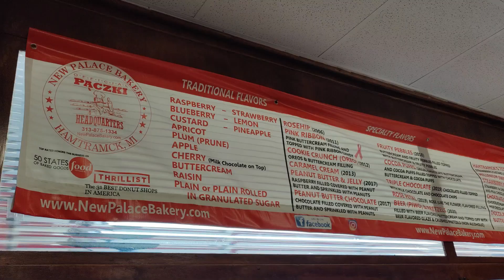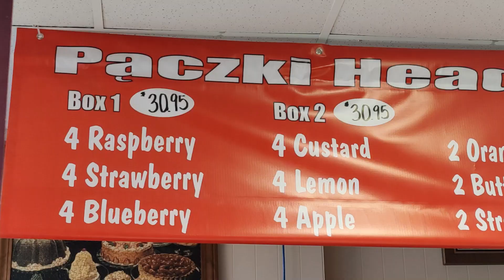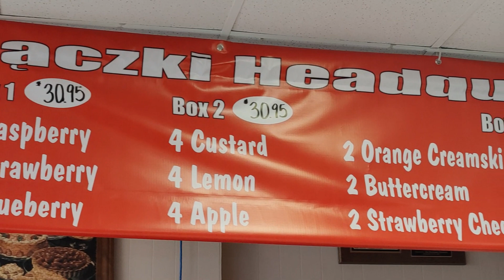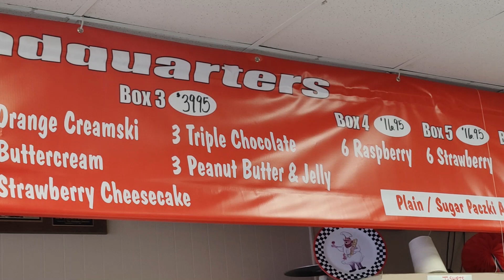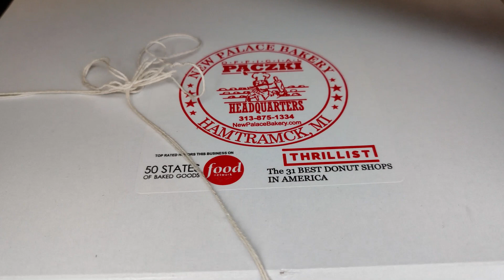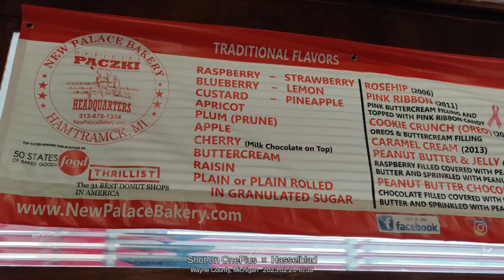PACZKI DAY.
Pączki Day: A Polish tradition becomes an American tradition.
What do you know about the Polish-American tradition celebrated on Tuesday before Ash Wednesday? You may have heard it called Fat Tuesday.
   A most popular Polish-American tradition is celebrated on Tuesday before Ash Wednesday. You may have heard it called Fat Thursday or Tłusty Czwartek (pronounced Twoosti Chvartek). In Polish-American culture, Pączki Day (punch-key) is a once-a-year event and is only celebrated on Fat Tuesday, the day before Ash Wednesday, which always falls in the seventh week before the Christian holiday Easter.  It is speculated that in the U.S., the Polish communities have adopted Fat Tuesday as Packi Day to fit in with the general festivities when they immigrated to the U.S.
People will ask for pączkis, not realizing that pączki is already the plural of pączek (punch-ek). Pączki are very rich donuts, deep fried and then filled with fruit or cream filling and covered with powdered sugar or icing.
Ash Wednesday marks the beginning of Lent. Traditionally, Lent was 40 days of fasting, meaning only one meal a day and full fasting on Friday. Any rich foods were not allowed. The Tuesday before Lent, the people of Poland used up food so that it would not be spoiled or wasted. Families would use up their eggs, butter and sugar, and fruit by treating themselves one last time before Lent began with these rich donuts. This tradition was started in the medieval age during the reign of August III.
In the United States, Paczki Day was always popular in Polish communities since the beginning of the 20th century. Polish immigrants settled in different parts of the U.S. such as Detroit, Michigan; Baltimore, Maryland; Grand Rapids, Michigan; Saginaw, Michigan; Chicago, Illinois; Buffalo, New York; and especially Hamtramck, Michigan, where the Polish bakeries would have pączki for sale on Fat Tuesday morning. In smaller communities, it was the local Polish parish that came together to make and sell pączki.
Recently, Pączki Day has expanded as more people have heard about this Polish tradition and want to become a part of this tasty holiday. Paczki can be found up to a month before Fat Tuesday in almost every food store: deli, grocery, and bakery. People just cannot pass up a delicious food holiday and Pączki Day can be considered one of the best. To learn more, I would encourage research into the history of the settling of Polish immigrants in the U.S.
   Pączki Day is a cultural event that can be shared by both. How it is currently celebrated in Poland and how the same celebration has evolved in the U.S. would be an interesting and educational conversation, plus a chance to share delicious pączki recipes.
Through these relationships, I have developed a friendship with several individuals from Poland. When talking with one friend about the holiday, she commented, “The most celebrated day for pączki is in fact Fat Thursday. On Tuesday, we eat many other things like faworki and pączki as well. The last day before Ash Wednesday has a tradition similar to the one of Halloween; children dress up and visit homes to get something sweet. It was this way when I was a child. Now they prefer Halloween and have the tradition forgotten.”
My Polish friend continued to share more with me about these two tasty treats. “Both pączki and faworki are fried in lots of fat - boiled in fat,” she said. “We used lard for this purpose, now we mostly use oil. There are different stuffings to be put inside our pączki. The most popular is marmalade or rose confiture. They are served with icing with orange peel or sprinkled with powdered sugar. Faworki is really funny; I mean its shape.”
  My friend remarked that it is very difficult to make paczki and they use leavened to make them. Faworki is easier and very crispy, making them delicious, as well. Faworki is sometimes also enjoyed at Christmas, as they are by another friend of mine from Poland, though they called them Chrusciki (pronounced Hrus-chi-ki). In the U.S., they can be called angel wings or bow ties because of their shape.

Try it and let me know how you like the recipe.
Thank you for your time and feedback.
BON APPETIT!

   Friends, if you liked the video, you can help in the development of the channel:
Rate the video! Beautiful is beautiful and important for the development of the channel!
WRITE A COMMENT or at least a smile. I will be very happy!

Register very quickly

Have you already registered? Ρis. Turn on the ringtone to be notified of new videos! Thanks for the good comments and great ratings! Cook with love!